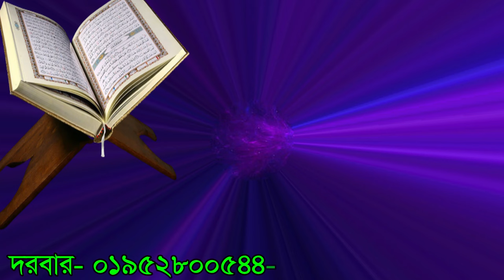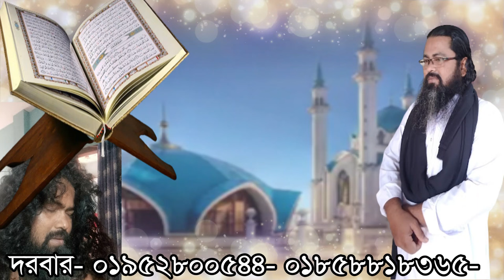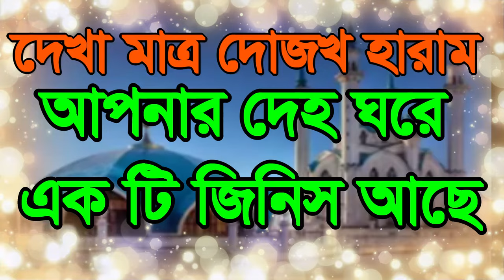হয়ে যাবে দেহের মাঝে কি দেখলে ,dojok haram hoye jabe deher maje ki dekle